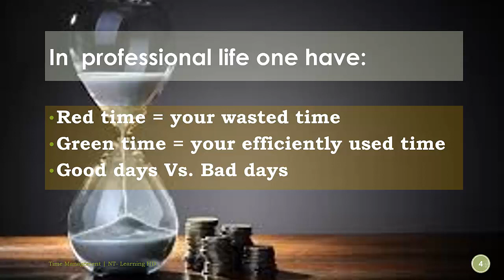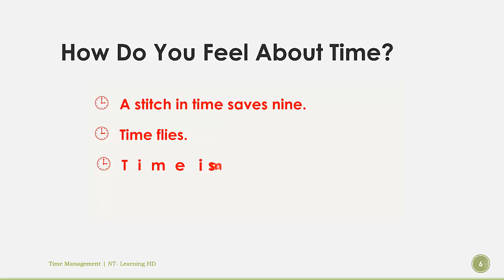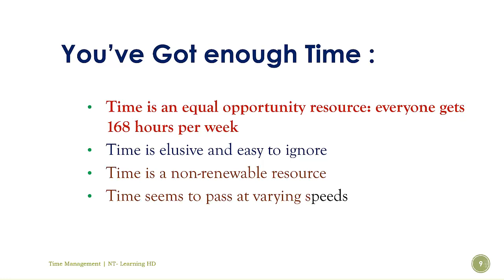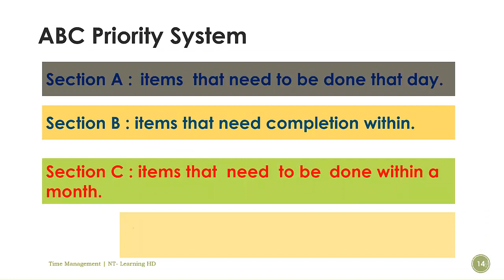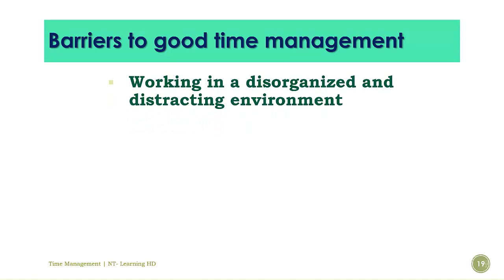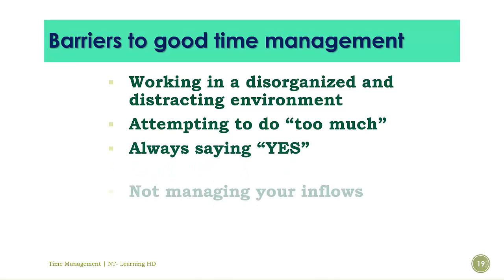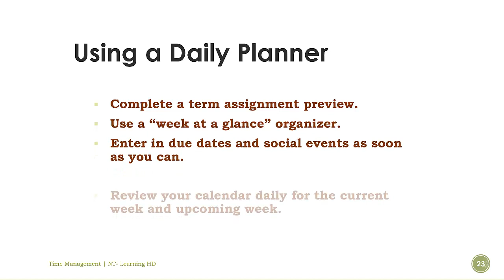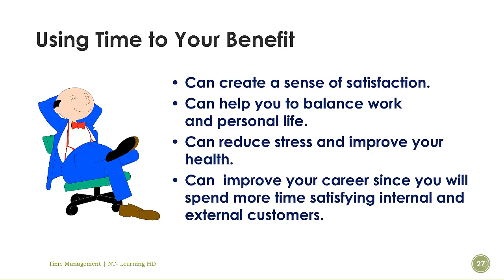ជំនាញគ្រប់គ្រងពេលវេលា | Improving the Time Management | ntlhd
សម្រាប់វីដេអូទាក់ទងសូមចុចលីងខាងក្រោម៖

1- គោលដៅរបស់អាជីវកម្ម    • គោលដៅអាជីវកម្ម | Business Objective |...

 2- តើអាជីវកម្មមានន័យដូចម្តេច?    • តើអាជីវកម្មមានន័យដូចម្តេច? | What is ...

3- រុក្ខជាតិគង់ត្រូវការពន្លឺ    • រុក្ខជាតិក្នុងម្លប់គង់ត្រូវការពន្លឺ

4- មនុស្ស និងមមុខងារនៅក្នុងប្រតិបត្តិការអាជីវកម្ម    • មនុស្ស​ ក្នុងក្របខណ្ឌសេវាកម្ម​_People...

5- ទិដ្ឋភាពទូទៅនៃការគ្រប់គ្រងការលក់/ អ្វីជាការគ្រប់គ្រងការលក់?   • ទិដ្ឋភាពទូទៅនៃការគ្រប់គ្រងការលក់ [Par...

6- មនុស្ស និងលុយ    • មនុស្សអាចអស់តម្លៃដោយសារលុយ តែលុយមិនអស...

7- តម្លៃរបស់លុយ    • តម្លៃរបស់លុយ [Value of Money] | NTLHD

8- តើការលក់មានន័យដូចម្តេច?    • តើការលក់មានន័យដូចម្តេច |Part 2-Sales ...

9-មនុស្សក្នុងក្របខណ្ឌសេវាកម្ម_People In Service Sector     • មនុស្ស​ ក្នុងក្របខណ្ឌសេវាកម្ម​_People...

10- លក្ខណៈនៃតម្រូវការលើសេវាកម្ម    • លក្ខណៈនៃតម្រូវការលើសេវាកម្ម